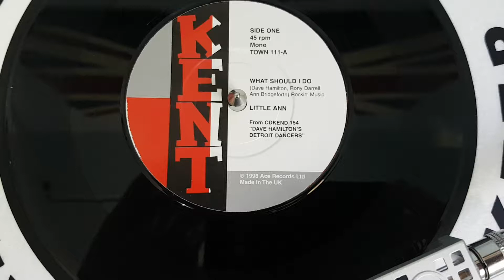Little Ann - What Should I Do